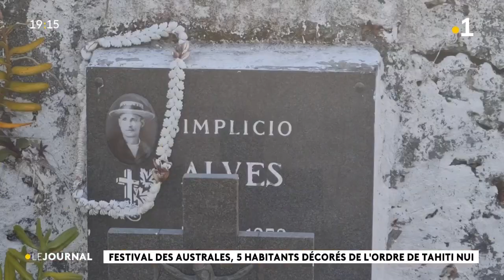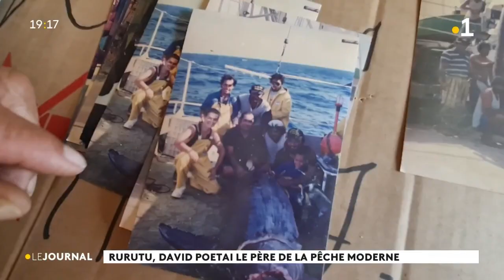Rurutu, David Poetai, le père de la pêche moderne.